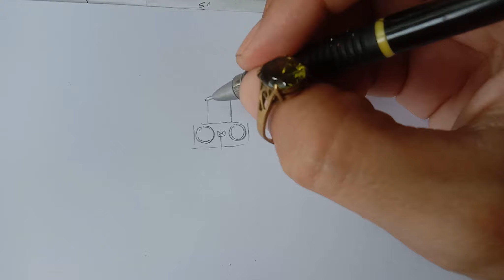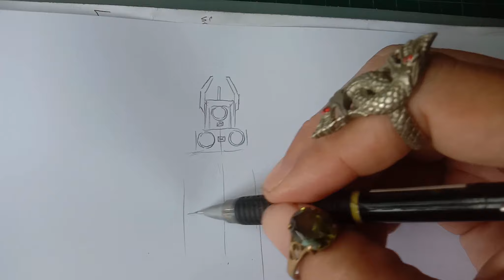How to Draw Titan SpeakerMan Upgrade - Skibidi Toilet : สอนวาด ไททัน สปีกเกอร์แมน ที่ไม่มีใครเคยเห็น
เท่จัด!!!